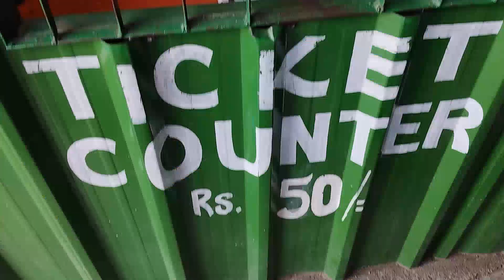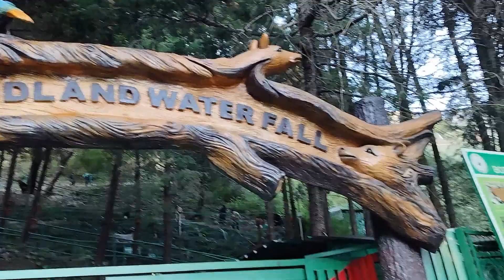Woodland Water Fall